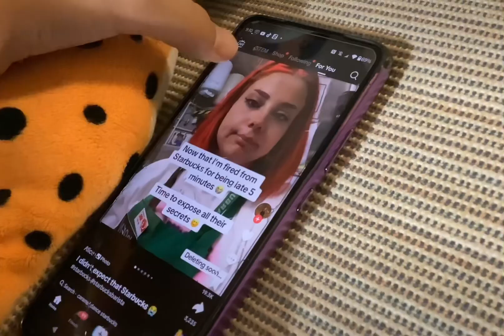CATB movie: Chester’s brain rot